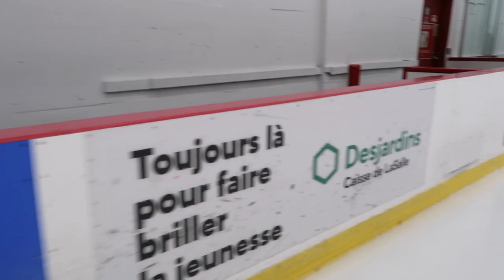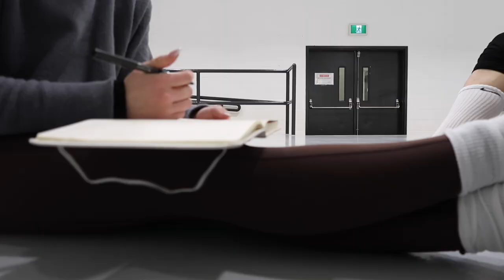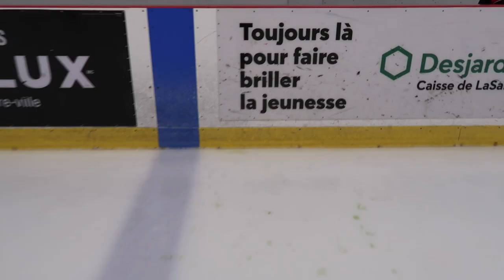Training days at the Ice Academy of Montreal ⛸️🫶🏼 | day in the life of a figure skater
Hiii,
welcome to a couple training days in my life!
I filmed as we train for Four Continents, a championship event taking place on the 10th and 12th of February which I will also vlog.
The energy in this training video is a lot more serious than the last as everyone is preparing to leave for competition soon.
I hope you enjoy this glimpse into my life. I plan to film more of these as we prepare for the world championships at the end of March.
Let me know if you have any requests, I would love to hear from you!
Enjoy Xx